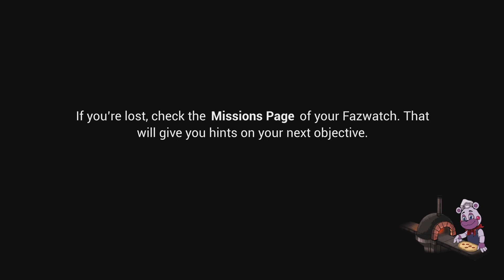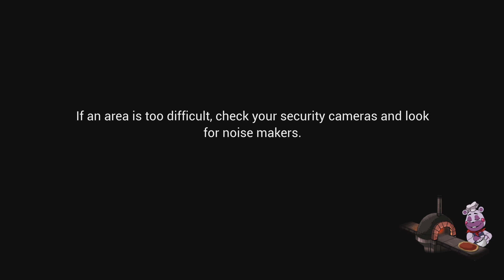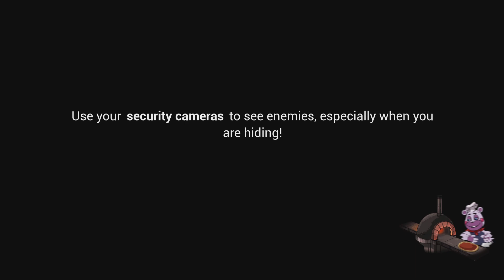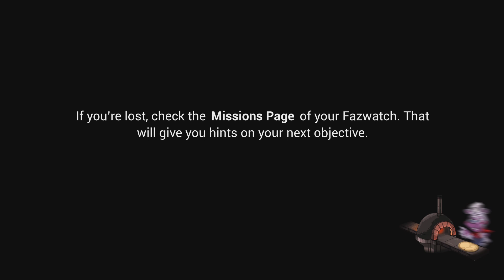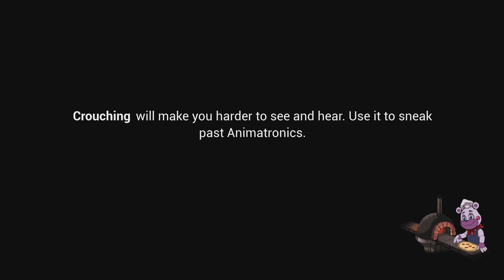Five Nights at Freddy's: Security Breach